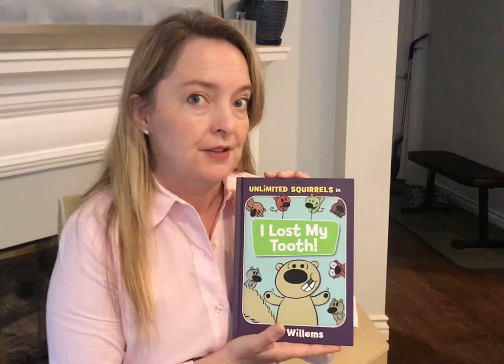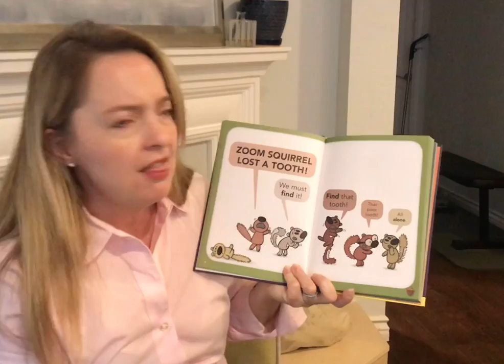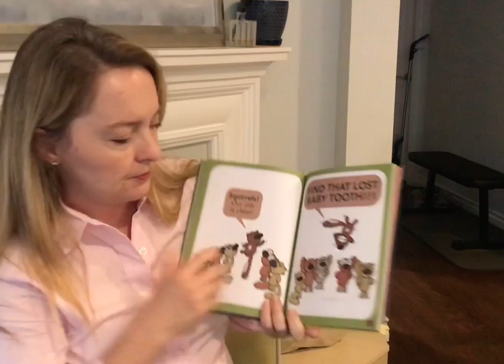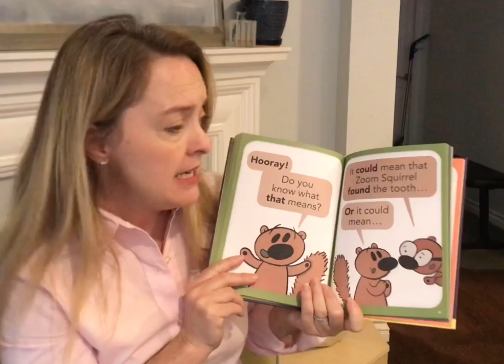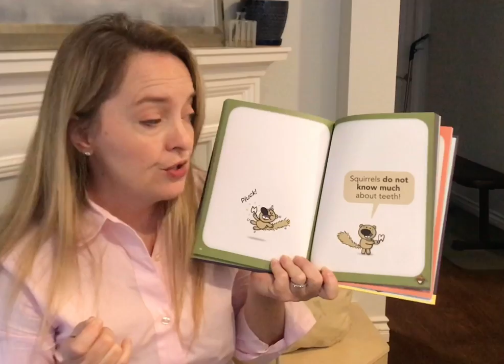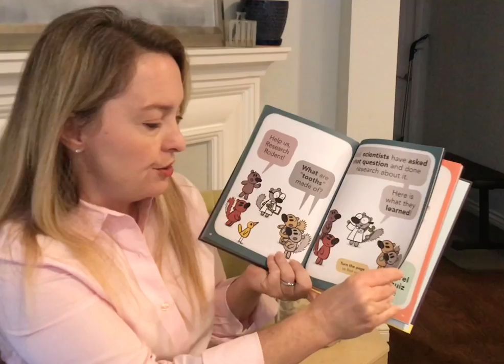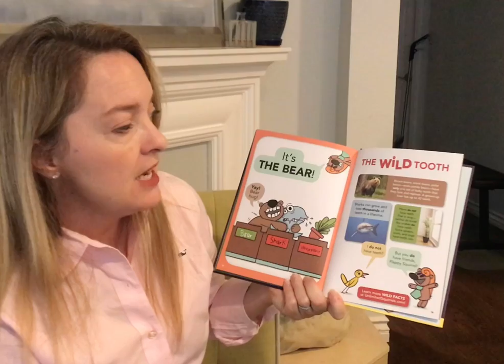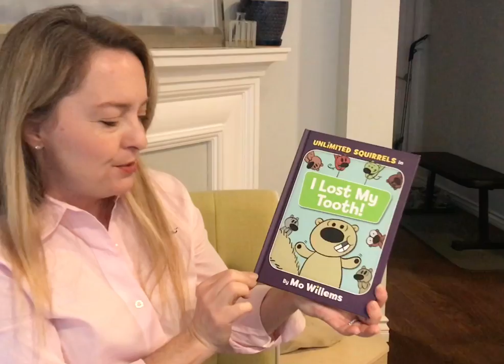I Lost My Tooth by Mo Willems